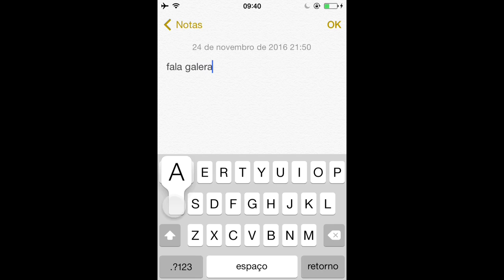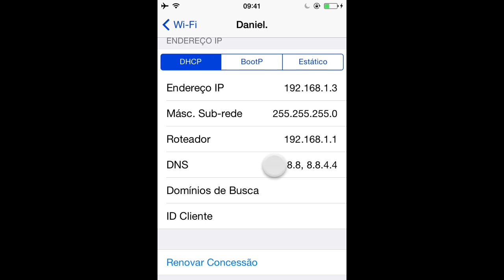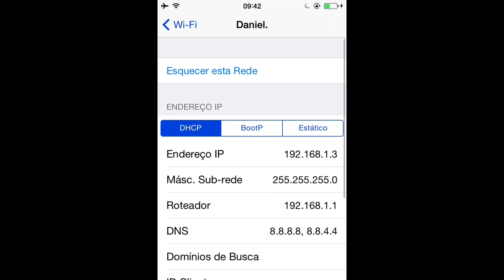como melhorar o wifi do iphone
meta de like 5
ate o proximo video
DNS: 8.8.8.8, 8.8.4.4